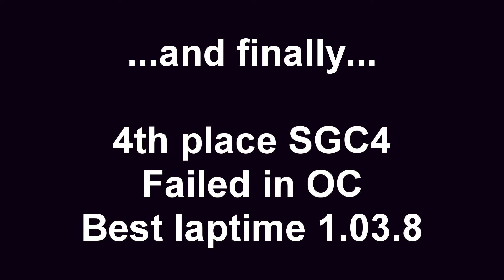STREET RACE 2022 VARENA Stage 1 best time 1:13.8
LITHUANIAI STREET RACE CHAMPIONSHIP 2022 Stage 1
Varena.